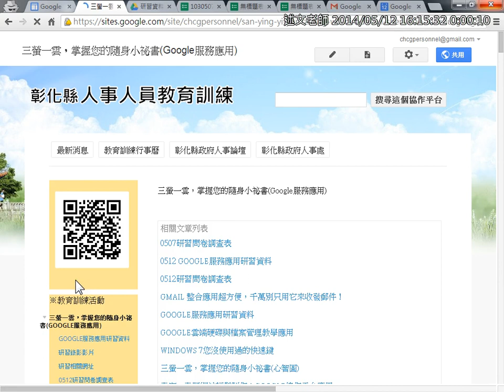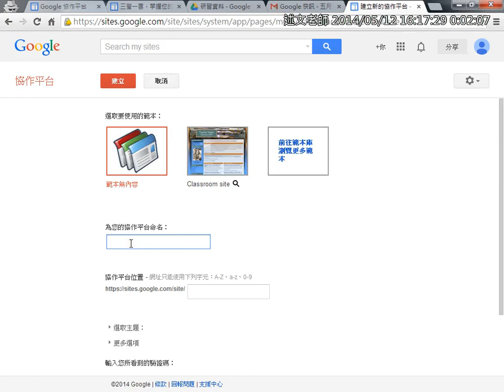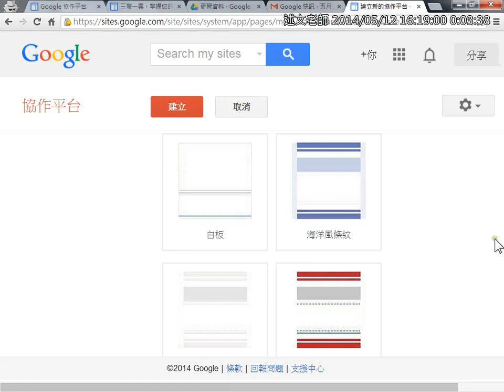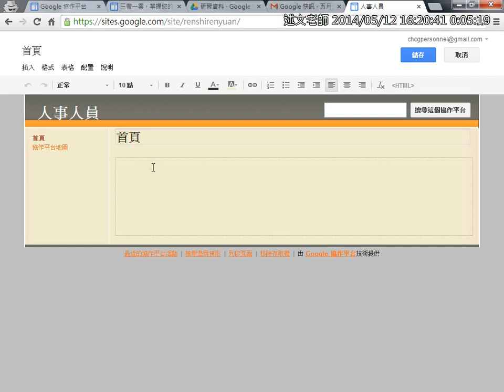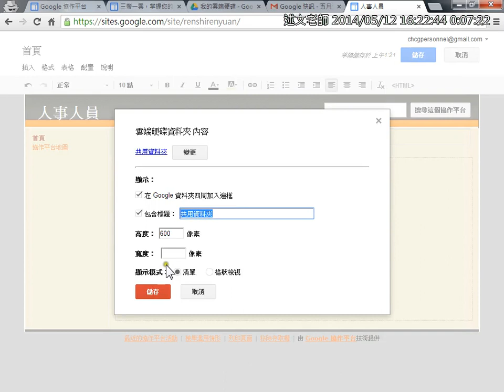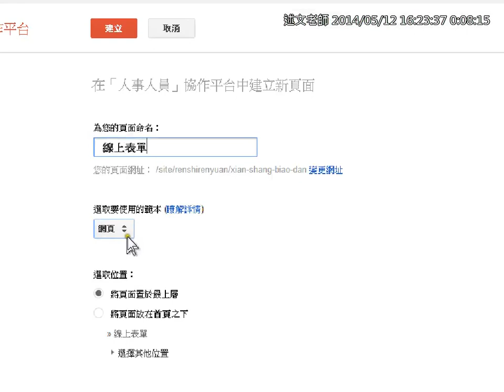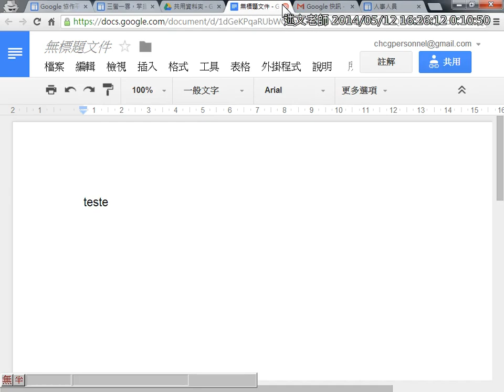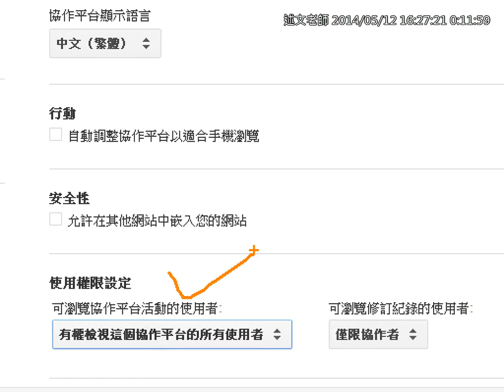14Google協作平台介紹